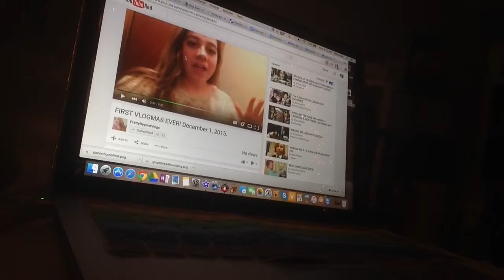DAY TWO | VLOGMAS 2015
Social Media!